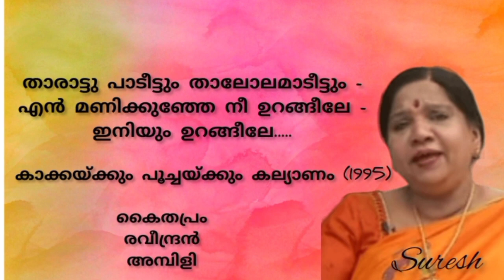Thaaraattu Paadeettum ( താരാട്ടു പാടീട്ടും) /Ambili / [Suresh Music channel]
Song. Thaaraattu Paadeettum
Movie Kaakkakkum Poochakkum
                              Kalyaanam (1995)
Lyrics Kaithapram
Music. Raveendran
Singer:. Ambili